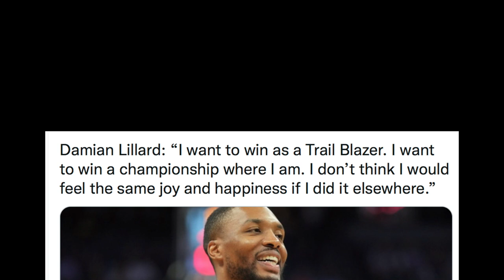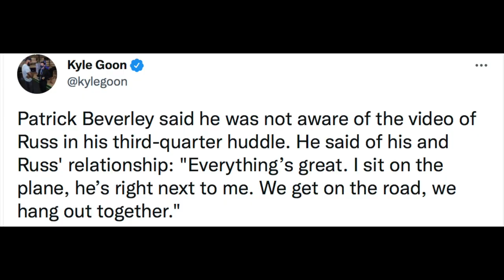Russ Pinaliwanag Tunay Na Nangyari Sa Huddle Ng Lakers! Suns Leak Jersey Basura Daw?